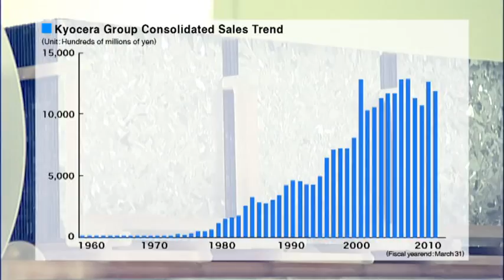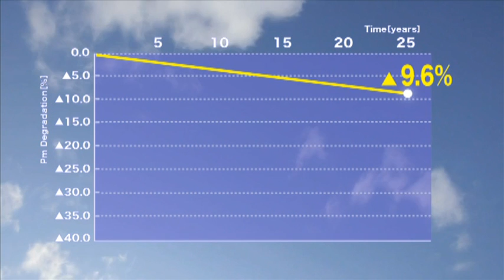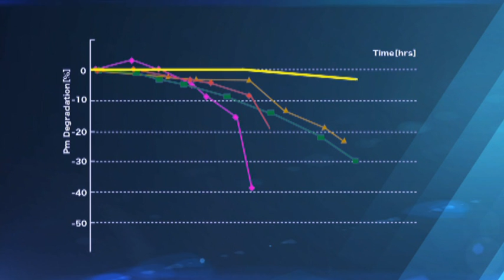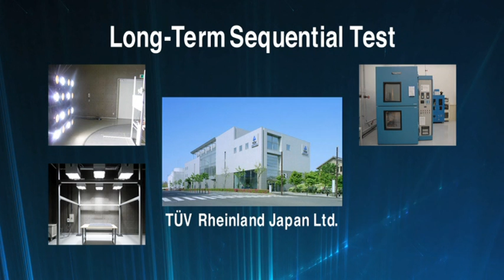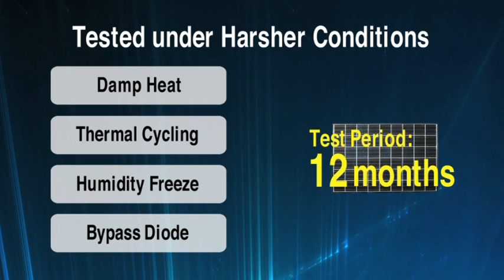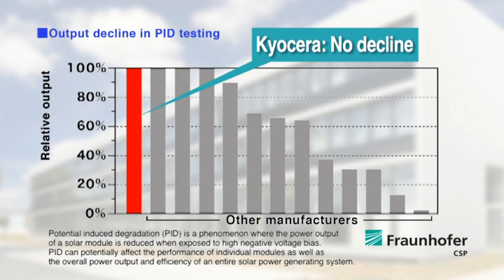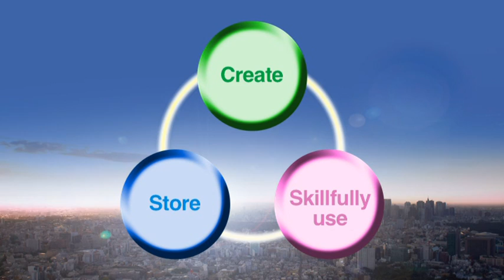Kyocera - Solar technology of superior quality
Kyocera Solar is part of the Japanese Kyocera Corporation, a future-oriented and globally active concern and one of the pioneers of photovoltaic technology.

We care! Because solar energy is a good decision in all respects.

A strong partner, years of experience, innovative technology and outstanding quality - these are just some of the many reasons for choosing Kyocera Solar.

Assure yourself from the quality of our polycrystalline photovoltaic highefficiency modules.